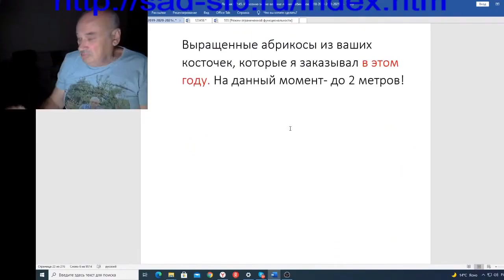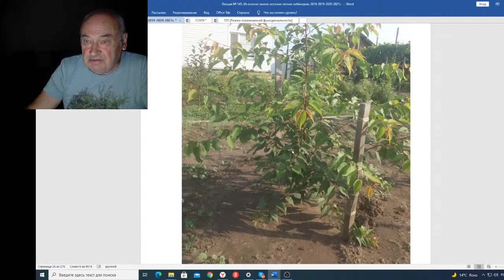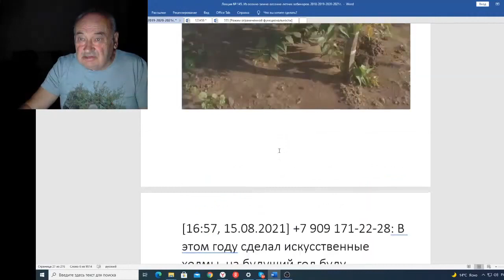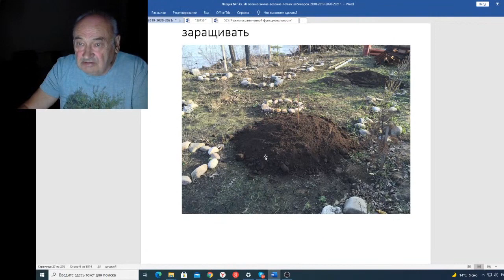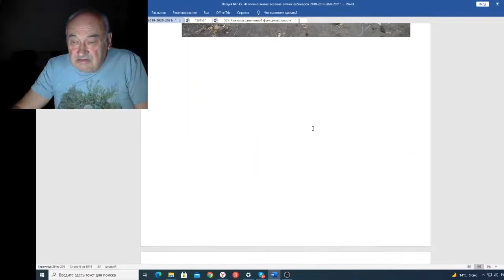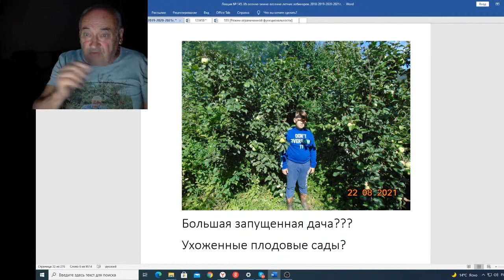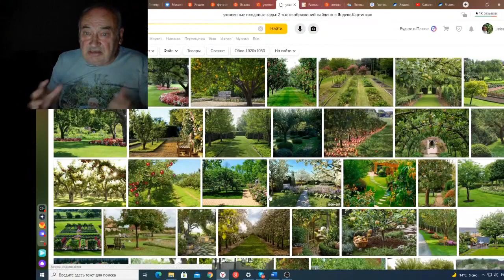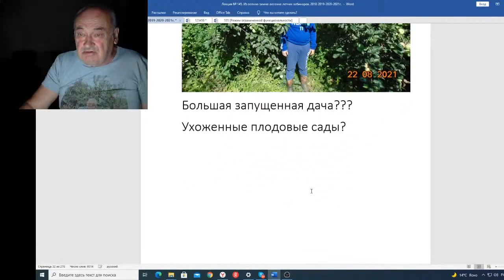Вебинар 145 Борьба нового со старым